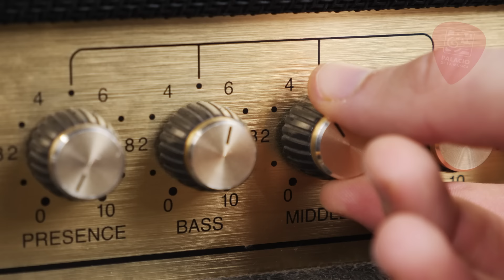Día del Padre 2023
Este Día del Padre, hacé un regalo que le encante.
tenemos el catálogo más grande del país.

Además, ahora podés aprovechar a canjear tus puntos Santander.